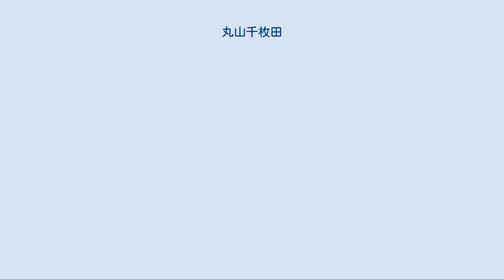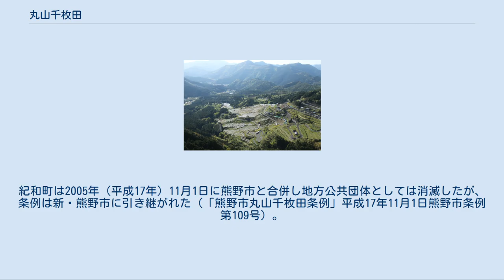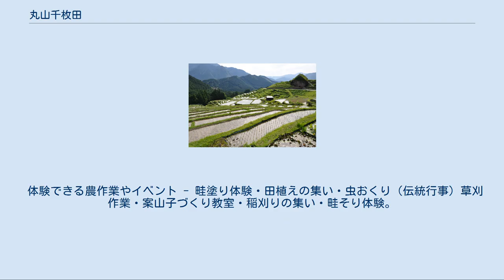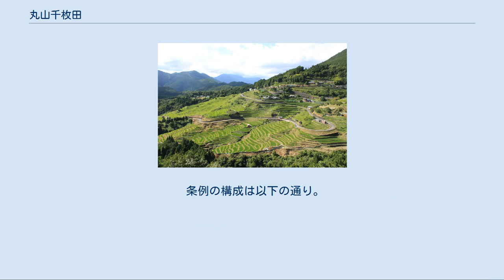丸山千枚田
丸山千枚田の全景 丸山千枚田 丸山千枚田 丸山千枚田の虫おくり 丸山千枚田の稲刈り 丸山千枚田（まるやませんまいだ）は、三重県熊野市紀和町丸山地区にある白倉山（標高736m）の南西斜面を利用した棚田群。
 千枚田と言われるが、実際には高低差160m（標高90-250m）の谷合に約1,340枚（7ha）の棚田がある。
最も小さい田は、1枚で0.5m2しかない。
棚田の法面は野面積み（のづらづみ）を主とした石積みであり、西日本に多く見られる方式である。
 丸山千枚田がいつ頃から存在したかは明らかではない。
丸山で最初の検地が実施されたのは天正18年（1590年）のことである。
関ヶ原の戦いの後、浅野幸長が紀伊に移封され、慶長6年（1601年）に検地が行われたときには既に約2,240枚の棚田があったとされる。
安斎忠雄が1898年（明治31年）の測量図を推定したところ、この時の棚田は2,483枚であった。
 丸山千枚田の価値を最初に見出したのは地理学者の中島峰広であり、1974年（昭和49年）に「本邦における棚田地域の地理学的研究」という論文を執筆している。
棚田経営は近くの銅鉱を中心とした鉱山での労働との兼業によって維持されていたが、1978年（昭和53年）に鉱山が閉山、労働力の流出を招いた。
後継者不足と高齢化、更に当時の減反政策やコメの価格低迷、機械化が難しいことなどの要因も重なり、耕作放棄が進み、1992年（平成4年）には530枚まで減少した。
 この歴史的遺産を残すため、当時の紀和町の町長が1993年（平成5年）7月7日に座談会を開き、住民が棚田の復興に努力するのであれば行政として支援する旨を表明、同年8月20日に「丸山千枚田保存会」が結成された。
同会は丸山地区の住民31戸が加入し、農林水産省から2004年（平成16年）度の「立ち上がる農山漁村」（交流分野）に選定された。
 1994年（平成6年）には紀和町が日本初の千枚田を保存する「紀和町丸山千枚田条例」（平成6年紀和町条例第1号）を制定した。
紀和町は2005年（平成17年）11月1日に熊野市と合併し地方公共団体としては消滅したが、条例は新・熊野市に引き継がれた（「熊野市丸山千枚田条例」平成17年11月1日熊野市条例第109号）。
 千枚田の復元により観光への活用が図られ一定の成果が得られたが、棚田の保全には、多額の経費が必要である。
「日本の原風景を守る活動に賛同し、都市住民との交流を深める事により、一緒に千枚田を守っていこう」という趣旨のもと、1996年（平成8年）度からオーナー制度を実施。
現在は財団法人紀和町ふるさと公社が運営し、千枚田保存会が管理している4.2haのうち、約1.6haをオーナー田として活用し、毎年全国から100組を超える申込があり、農業体験を通じて農村と都市住民との交流が図られている。
 体験できる農作業やイベント - 畦塗り体験・田植えの集い・虫おくり（伝統行事）草刈作業・案山子づくり教室・稲刈りの集い・畦そり体験。
作業に参加できなくとも、保存会が管理するので、オーナーになることができる。
 千枚田の新米10kgと地域の特産品 - 11月初旬頃届けられる 宿泊施設や温泉入浴の料金割引　 機関誌「めはり」の配布（年3回） ふるさと公社特産品購入の際の割引 旧紀和町（現熊野市）では、末永く貴重な資源を守るために、地元の人たちとともに保存活動に取り組みはじめ、1994年（平成6年）には千枚田保護のための条例を制定した（紀和町丸山千枚田条例、平成6年紀和町条例第1号）。
その一部である熊野市丸山千枚田条例（平成17年11月1日熊野市条例第109号）前文を紹介する。
 条例の構成は以下の通り。